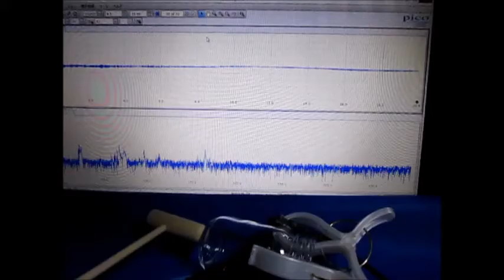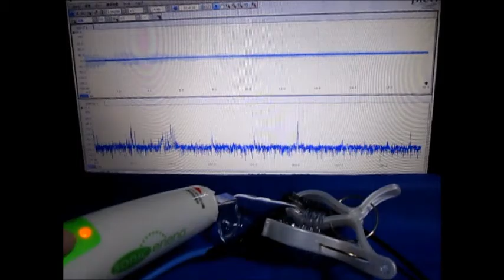音と超音波の組み合わせを利用した超音波制御技術 （超音波システム研究所 ultrasonic-labo）